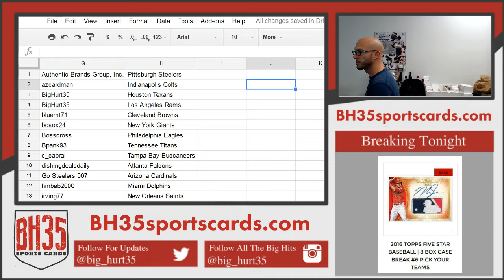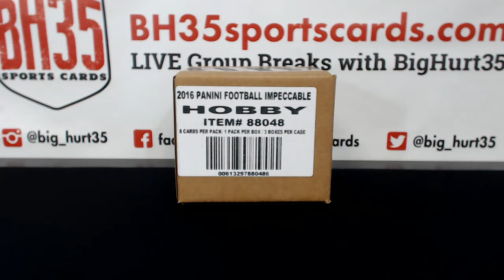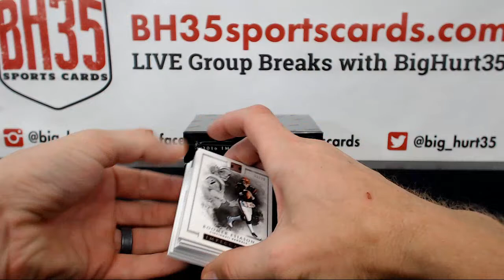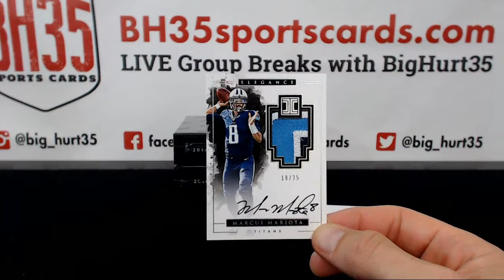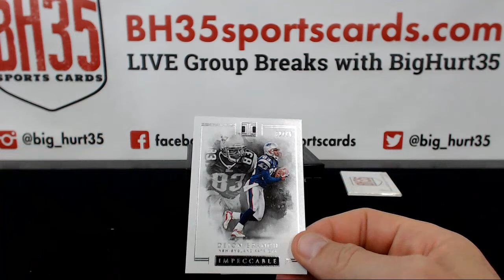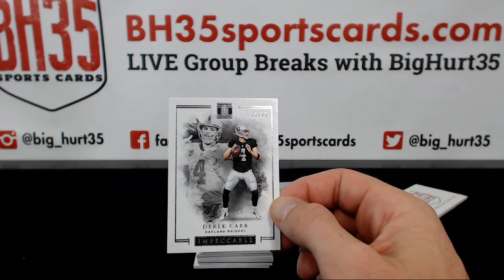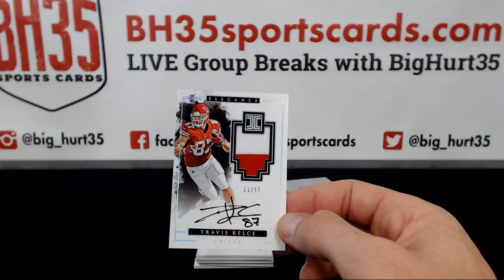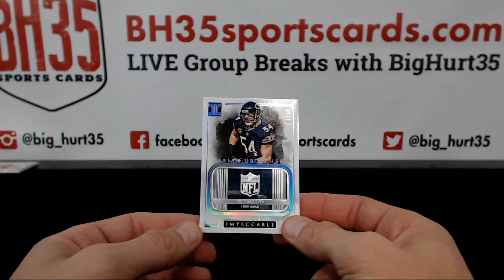2016 Panini Impeccable Football | 3 Box Case Break #3 Pick Your Teams